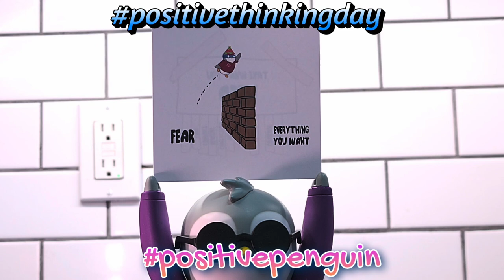Pudgy Penguins Positive Thinking Day Unboxing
Today come take a quick look as we celebrate with an unboxing of the Pudgy Penguins Positive Thinking Day Box.